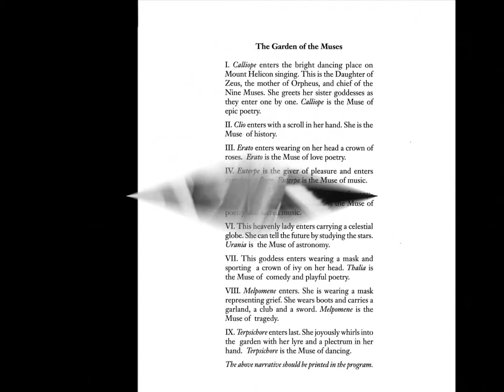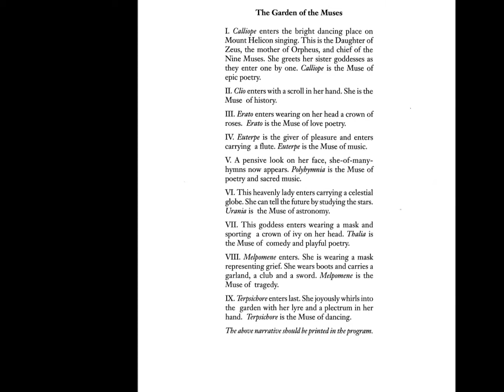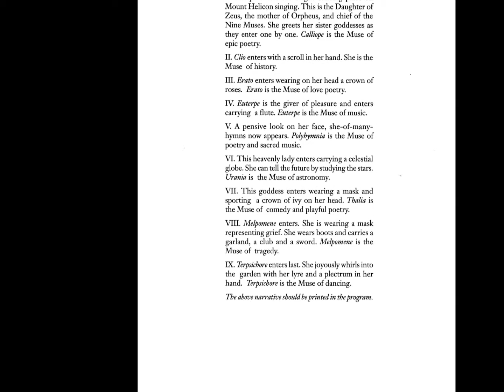Daniel Pinkham "The Garden of the Muses" (4-9; Organ)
4. Euterpe - 5. Polyhymnia - 6. Urania - 7. Thalia - 8. Melpomene - 9. Terpsichore

Mikhail Mishchenko